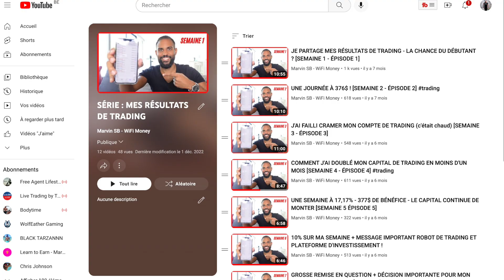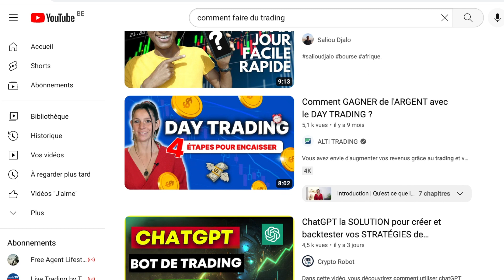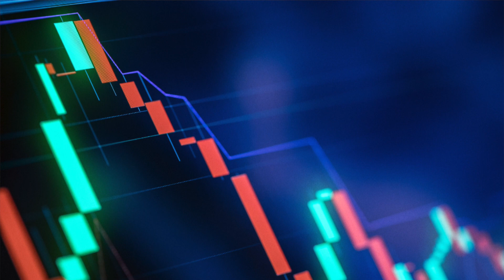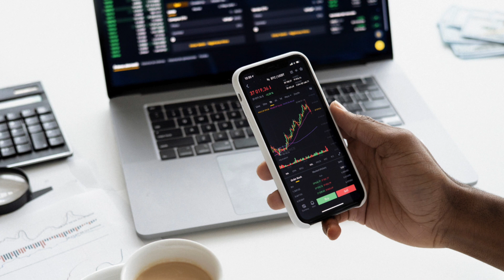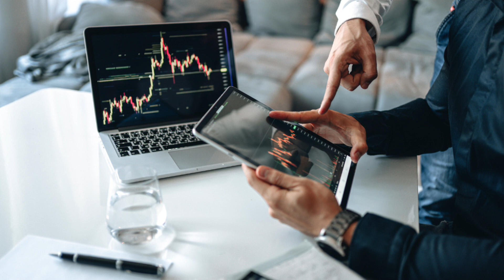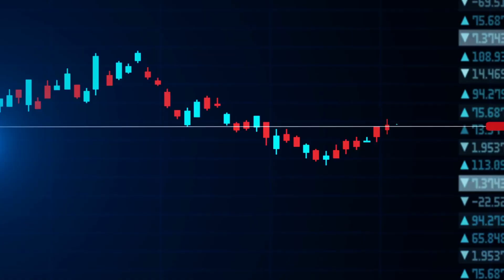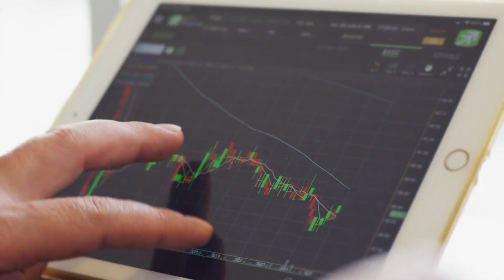BILAN TRADING 6 MOIS APRÈS : LA LAMBO OU LE CANIVEAU ?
Bitcoin, crypto, day trading, scalping et swing trading seront au programme. Est-ce que je suis devenu riche grâce au trading ?

ME SUIVRE #️⃣

SOMMAIRE

00:02 Intro
01:16 Prise de décision
02:22 Mes premiers trades
02:55 Mes erreurs
04:44 La formation qui a tout changé
06:04 Nouvelles difficultés
07:06 Style de Trading
07:58 Bilan
08:45 Envie d’abandonner
09:56 Gratitude du progrès

LES LIVRES DE TRADING QUE J'AI ADORÉ 📚

Mémoires d'un spéculateur
Traders : Entrez dans la zone
Secrets pour gagner en bourse
Les magiciens des marchés

AVERTISSEMENT ⚠️

Je ne suis pas conseiller financier et ne suis en aucun cas
responsable de vos propres investissements. Tout ce que
je partage dans mes vidéos ne sont qu'à titre informatif.
Tout investissement comporte un risque. N'investissez que
de l'argent que vous êtes prêt à perdre.
Faites toujours vos propres recherches avant d'investir.